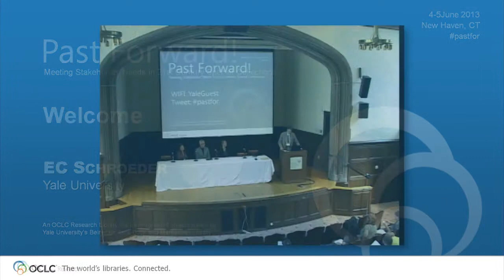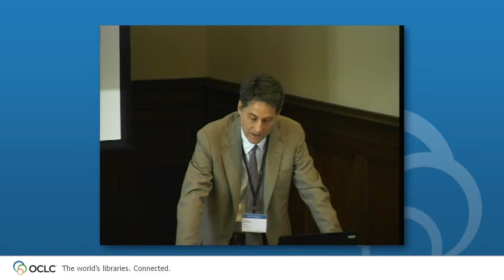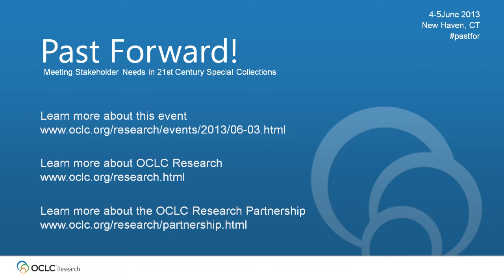Past Forward Welcome and Opening Remarks by EC Schroeder from Yale University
In this video, EC Schroeder from Yale University gives welcoming remarks to kick off the OCLC Research Library Partnership event, Past Forward! Meeting Stakeholder Needs in 21st Century Special Collections 4-5 June 2013 in New Haven, CT.